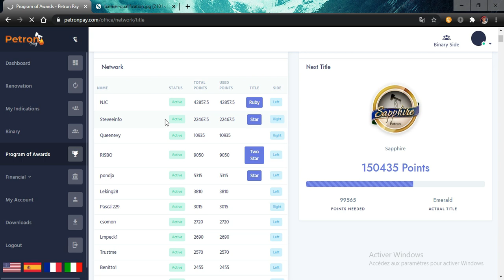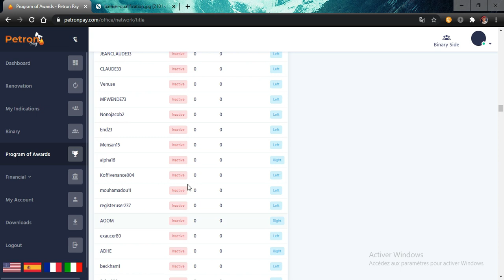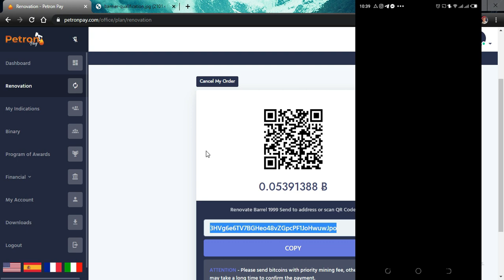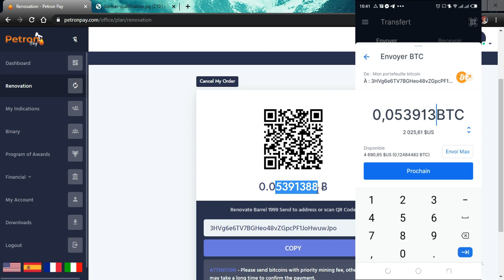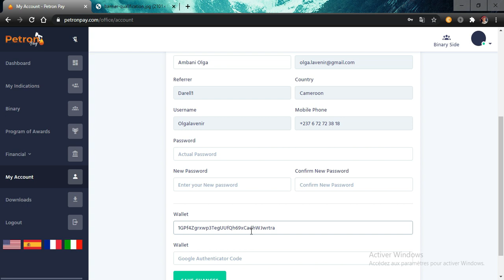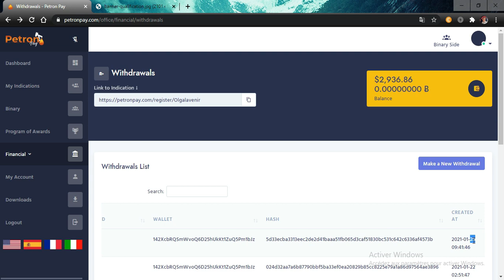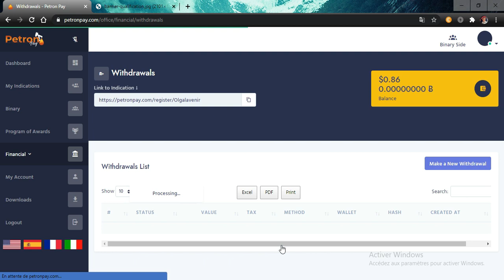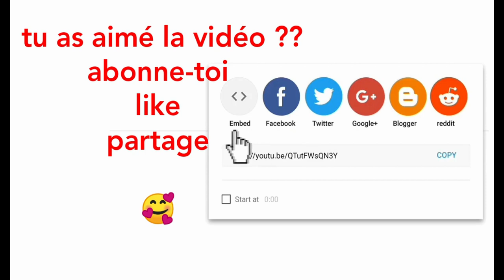VOICI COMMENT FAIRE LE RETRAIT DE TES GAINS QUAND TU AS ATTEIND TES 300% ET TON COMPTE EST INACTIF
🌠  PRESENTATION GENERALE DE PETRON PAY

🌠  COMMENT S'INSCRIRE ET INVESTIR A PETRONPAY ?

PREUVES DE 14 MILLIONS FCFA GAGNE EN 4 MOIS